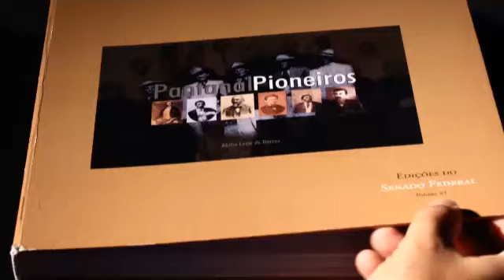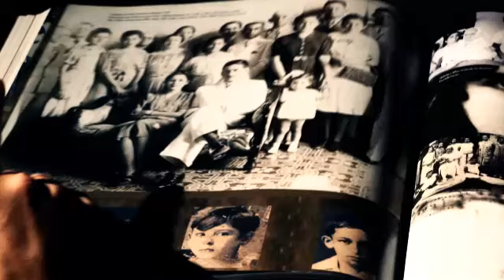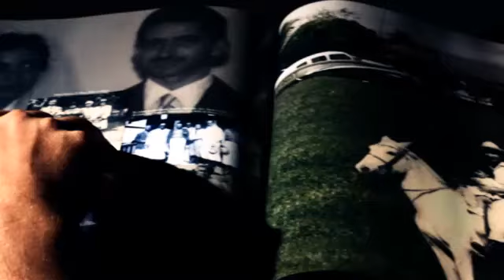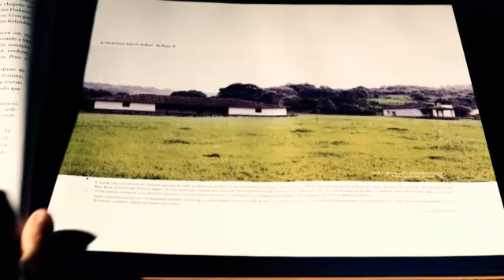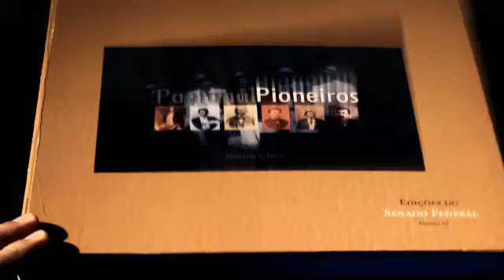Abílio Leite de Barros - Guardião do Pantanal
Videoclipe da música "Abílio Leite de Barros - Guardião do Pantanal".
Exibido na Abertura da Expogrande 2015, em solenidade onde Abílio foi homenageado com a edição de um selo dos Correios.
O escritor e produtor rural tem pelo menos 6 livros publicados e uma participação intensa e ativa na Acrissul e no Sindicato Rural de Campo Grande.